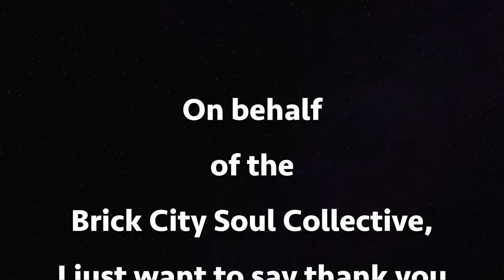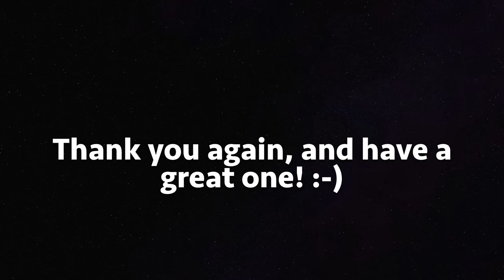Brick City Soul Collective feat Trumpeter James Gibbs III Live @ Jimenez Cigar Bar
Hey everyone, here is a compressed version of a Facebook LIVE show me and the Brick City Soul Collective did on August 2, 2018 at Jimenez Cigar Lounge in Newark NJ celebrating the birthday of local singer/song writer Daniel Flynn. It was a great but smoky, hot, sweaty gig for everybody, but we got through it sweat and all.

Here is a song time stamp of the entire show, just in case you want to check out the gig in segments.

Fine China 0:58 - 7:44
Ain't Nobody (Chaka Khan) 7:45 - 12:50
Locked Out Of Heaven (Bruno Mars) 13:03 - 20:17
Rock With You (Michael Jackson medley) 20:18 - 24:44
PYT 24:45 - 29:45
Master Blaster (Jammin') {Stevie Wonder} 30:07 - 34:33
All Night Long (Mary J Blige medley) 34:34 - 38:40
Be Happy 38:41 - 41:18
You Bring Me Joy 41:20 - 46:12
Love On Top (song medleys) {Beyonce} 46:14 - 53:16
Let's Stay Together (Al Green) 53:17 - 55:08
Can We Talk (Tevin Campbell) 55:09 - 58:08
Weak (SWV) 58:10 - 1:00:48
Glamorous Life (Sheila E) 1:00:49 - 1:03:12
1999 (Prince) 1:03:13 - 1:04:46
Crazy In Love (Beyonce) 1:04:58 - 1:06:02
Doin' The Butt (EU) 1:06:03 - 1:07:17
What Have You Done For Me Lately (Janet Jackson) 1:07:18 - 1:08:53
My Prerogative (Bobby Brown) 1:08:54 - 1:11:17
Poison (Bell, Biv, Devoe) 1:11:18 - 1:15:01
Feeling On Your Booty (R Kelly - Last Song) 1:15:08

Thank you and I hope you enjoyed! Cracks and all! :-D